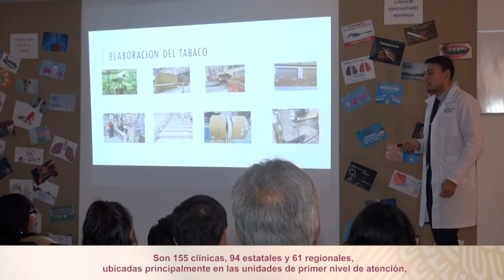Dispone el ISSSTE de 155 clínicas para dejar de fumar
En el marco del Día Mundial sin Tabaco, celebrado el 31 de mayo, el Director General del ISSSTE, Luis Antonio Ramírez Pineda, dio a conocer que el instituto es pionero en la construcción de una red de clínicas para dejar de fumar.